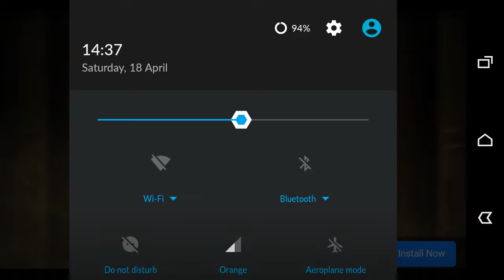لعبة_سيارة سيارات اطفال العاب_سيارات 11 Impossible Stunt Car Tracks 3D